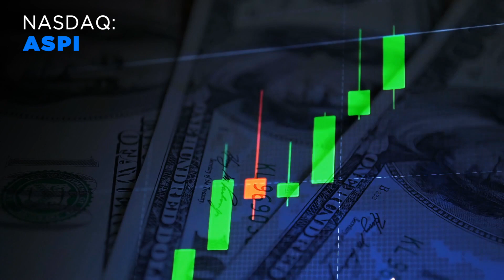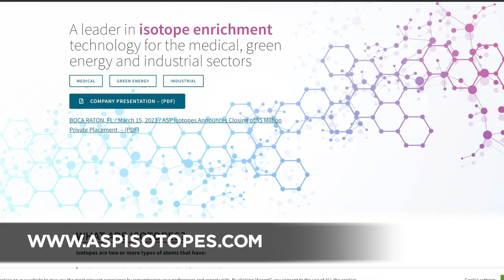ASP Isotopes: Proprietary Technology Transforming Multi-Billion-Dollar Industry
ASP Isotopes (NASDAQ: ASPI) is an isotope enrichment company utilizing technology developed in South Africa over the past 20 years to enrich isotopes of elements or molecules with low atomic masses. Many of these elements are unsuitable for enrichment using traditional methods such as centrifuges. The company's first commercial product will be Molybdenum 100, which has the potential to replace Molybdenum 99, a commonly used product in the diagnostic imaging market. Visit ASPIinfo.com to learn more.